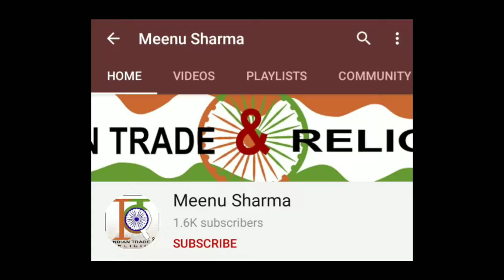पुरानी हेरम से बनाए दो जोड़ी hand gloves / Gems free hand gloves/ Stylish hand gloves video stitching